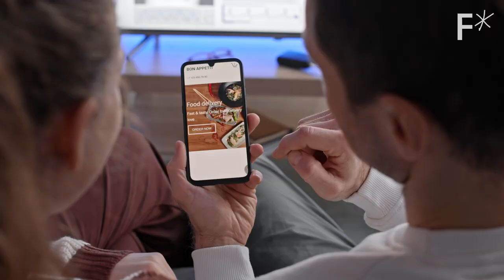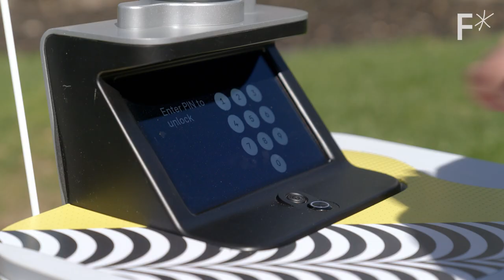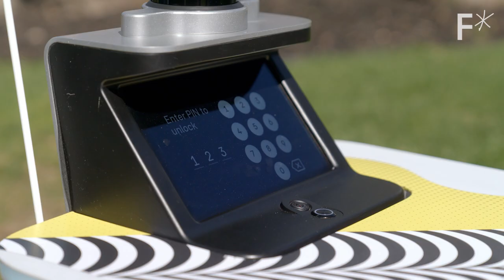The first wave of urban robots is here | Challengers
The robot takeover is here — and it’s kinda cute.

Back in 2017, Serve Robotics co-founder and CEO, Dr. Ali Kashani, saw a problem with how reliant we are on cars.

Not only do we move large items, like dining tables with cars, but we also move small items, like our dinner deliveries with cars. This system isn’t just incredibly inefficient, but it creates emissions, traffic, and unnecessary accidents. But could this problem could be solved with a small, cute robot?

To help reduce our reliance on cars, Ali created a fully-autonomous sidewalk bot that is used to deliver small items like our dinner deliveries. Serve's goal is to take 5% of food deliveries off the road in the next five years. That would be about 100,000 vehicles just in the U.S.

Read more of our stories on robots:
Humanoid robots are waking up — and they look eerily real